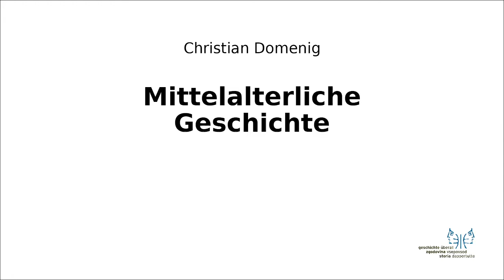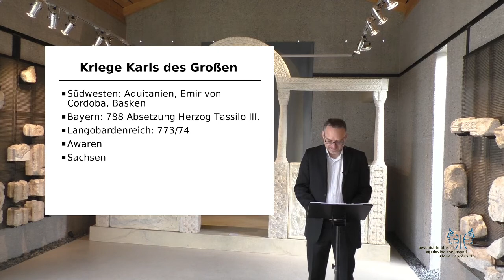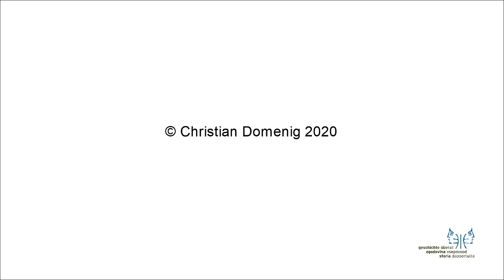Mittelalter I 7 Kriege Karls des Großen